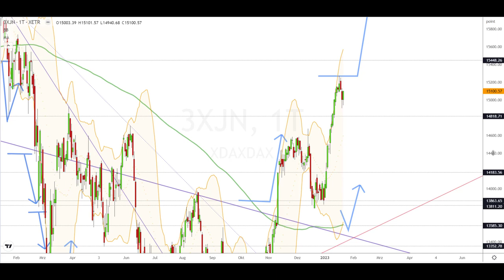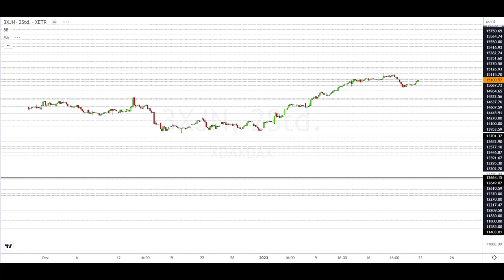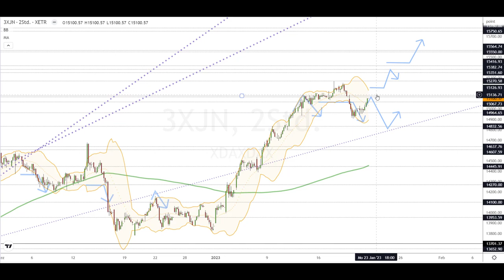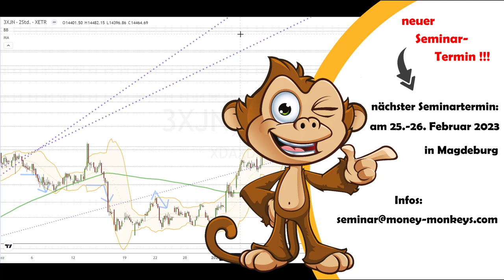Dax Analyse 23.01.2023